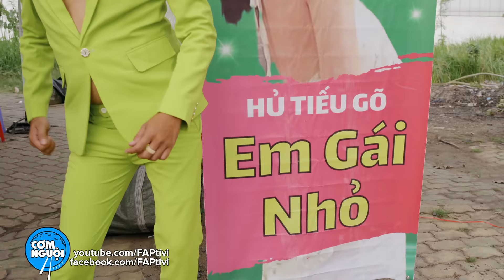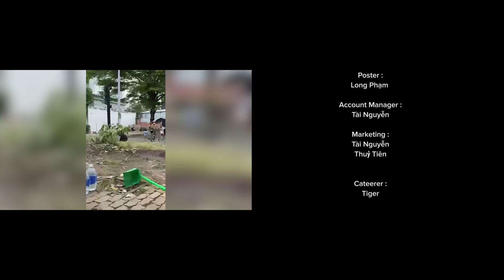FAPtv Cơm Nguội 281: Tình Anh Hủ Tiếu - PHIM HÀI TẾT 2023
Mùng 1 Tết Liên Quân, Rinh Quà Rước Lộc!
Script : Đức Viễn, Thái Vũ, Vinh Râu, Thuý Kiều, Nikola, Phương Thanh, Hoàng Trí, Đặng Thanh Trà, Huy Lê
Director : Trần Đức Viễn
Producer : Trần Long
D.O.P : Trần Long
1st AD : Trần Lâm
2nd AD : Thanh Sang
Cast : Thái Vũ, Vinh Râu, Huỳnh Phương, Ribi Sachi, Thúy Kiều, Uy Trần
Gaffer : Nikola
Light : Thuần Phạm, Nikola, Gia Huy, Giai
Camera Operator : Duy Phong, Trần Long, Việt Lê, Lê Thanh, Đàm Hiển, Ngọc Hòa
Equipment :  Việt Lê, Thanh Tú, Phạm Hòa, Ngọc Hòa, Đàm Hiển
Make up : Team Kian Academy, Bích Trâm
Script Supervisor : Thanh Thảo
Prop Decoration : Hải Lê, Hoàng Trọng, Minh Tuấn
Sound : Trần Linh Soundteam
Location Manager : 9 Tâm
Extra Casting : Thanh Thúy
Master : Đức Viễn
Color : Lê Duy
Editor : Lê Duy, Chấn Hưng, Hoàng Kiên , Diệp Khoa, Thanh Trà, Hoàng Kiên
Vfx : Diệp Khoa
Soundeditor : Lê Duy
Poster : Long Phạm
Account Manager : Tài Nguyễn
Marketing : Tài Nguyễn, Thuỷ Tiên, Aki Băng, Trúc Huỳnh
Đặc biệt chân thành cám ơn: Liên Quân
Đơn vị quản lý kênh Youtube: METUB Network